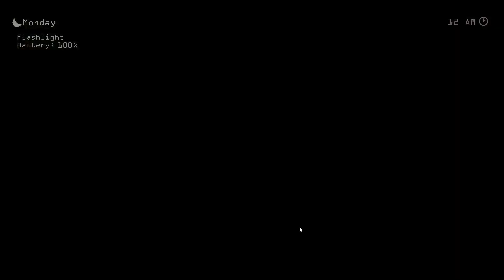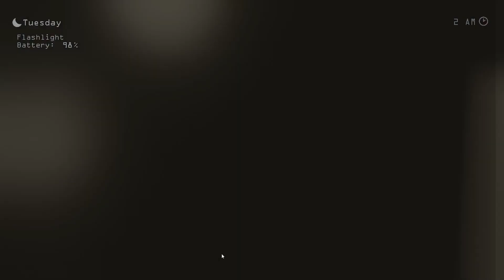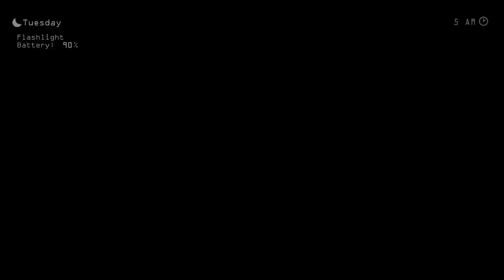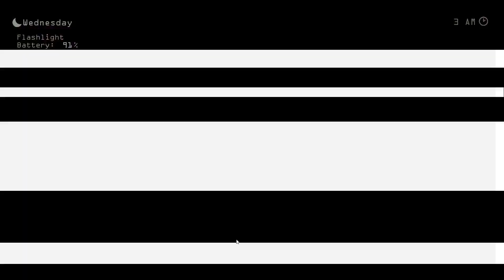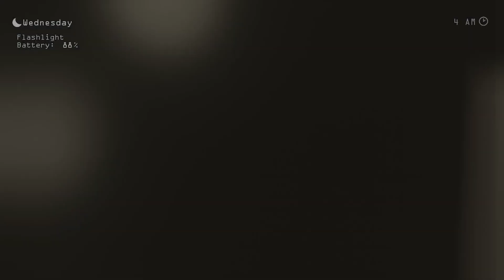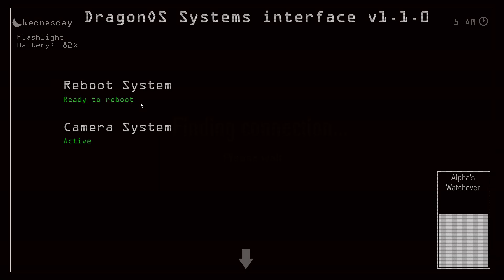The Dragon's Pizzeria | A FNAF Fangame You Probably Never Heard Of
Just A Simple Playthrough